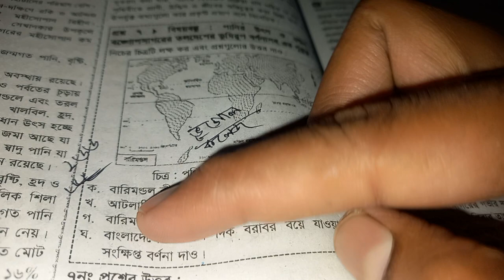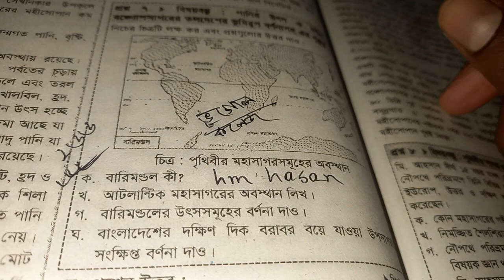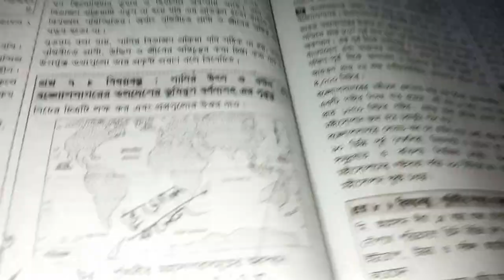বারিমন্ডল কাকে বলে । বারিমন্ডল কি । বারিমন্ডল এর সংজ্ঞা দাও। ভারিমন্ডল কী । বারিমন্ডল কেমন